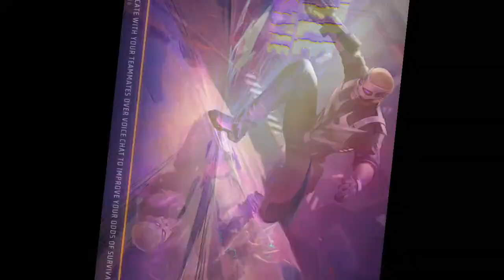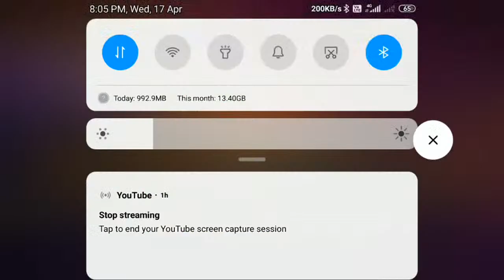🔴 Live Streaming Free Fire Game CS Renk Push Jayram Gamer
SIGMA FINO 🗿🍷

Sigma Fino

free fire Sigma Fino

free fire
skibidi toilet
free fire video
review phim
videos de risa
alejo igoa
anh ba phai tv
free fire shorts
kiếp duyên không thành
sigma fino
suco de piña
thắng t
trippie sb
videos de free fire
white toxic
fach zich
ff
#18+ gacha anime
2f lol gamer
abang-abang main ff
abu
ajju bhai free fire tiktok
akun ff gratis 2023 hari ini
aladai vlogs
angie fire
anh kim chổi
anh redhood
anh slenderman
anh tony
bao tay chơi game
đức mõm zombie
айнұр тұрсынбаева
फ्री फायर का वीडियो
फ्री फायर की व्हिडिओ
xe độ
xem free fire
yuichiro hanma vs yujiro hanma
zan zamin
ăn ăn cay
videos de free fire de terror
videos de fri
videos de kelly
videos de larín
videos de nalgas
videos de risa de terror
videos de terror de free fire
videos de zuko
vista gamer
vua phim review
vídeos de gta 5
trung thu tuyên quang
trip chơi
tufan ff
tv man yang gede
tvt free fire
uye tone karna su sayang
vampire vampire
videos de caballos
tiktok freefire
tippi tv
tony tv
tony tv nấu ăn ốc khổng lồ
tony ǎn
triệu di tú
trò chơi
tahan tawa
tapta new song 2023
tata nexon facelift
te cris
thanh lò xo 20kg
the cross#
the serbian dancing lady
thái chuối tv
thế dũ style
skibidi toilet 59 episode original
skibidi toilet 60 episode
skibidi toilet 61 episode reaction
skibidi toilet speaker man dance
slender man
slenderman chơi free fire
soy suco de piña
soy tinka
sẽ gầy tập 1
free fire
fede vigevani
skibidi toilet
فاير فري#
alejo igoa
silvio gamer
armas de papel
dafuq boom
dafuq boom smoke
asmr potong sabun
bad bunny
balapan motor
bang ipin
basuri remix kids panda
bear adventure
bad bunny
balapan motor
bang ipin
bear adventure
asmr potong sabun
симпа па полюбила
фф досымжан

اريد توم وجيري توم وجيري#
بلوك مانجو#
راموس#
فري فاير وايت 444#
قفزات البحر 2023#
نحن ملوك فري فاير#

y mi compa mario que nunca me deja
zuko de piña
ăn cay
độ nhạy
videos de andrés
videos de invictor y acenix
videos de mr steven
videos de risa
videos de zuko
videos turbios
viril ff
vámonos de fiesta favorita
vídeos de cobra kai
xanti y luna
real full comedy
realme 11 pro plus 5g back cover
robin hood gamer
sanki 444
secrillita coreografia facil
set up
sexy videos
shoaib akhtar ka bowling
de free fire
pollo insano
porque no hacen peliculas de terror en latinoamerica
prank jadi bot di training
prem amr
pullingo comedy tamil
pvs gaming
rafa pipa
raja hindustani movie
randy rangers